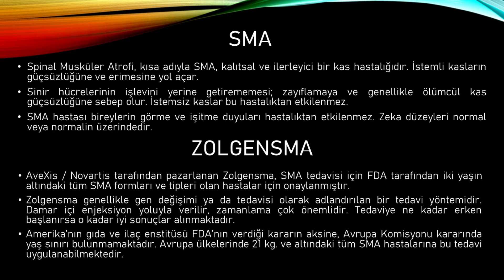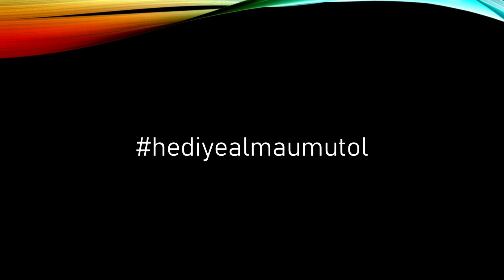Eylem Erdem Uğurlu - Hediye Alma Umut Ol (Official Audio)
Eylem Erdem Uğurlu'nun ''Hediye Alma Umut Ol" şarkısı yayınla!

Eylem Erdem Uğurlu - Hediye Alma Umut Ol Şarkı Sözü:
Miniğim miniciğim hayatta daha yeniyim
Yaşama tutunmak için size seslenmekteyim

İhtiyacım var yaşamak için size
İhtiyacım var el vermenize
Yarınım umutlu mutlu olsun diye
İhtiyacım var her birinize

Hediye alma umut ol
Bir bebeğine yaşamına nefes ol

Piyano : Durmuş Ali Öztürk
Video Edit : Ufuk Uğurlu

"İyilik yap, denize at" ya da "İyilik gizli yapılır, veren el ile alan el bilir sadece" gibi söylemler tanıdık değil mi? Ben de şimdiye kadar hep böyle hareket ettim. Çok  defa, sivil toplum kuruluşlarına ve direk ihtiyaç sahiplerine elimden geldiğince destek oldum. Bunlar hakkında da hiç konuşmadım.
Şimdi farklı bir yerden yazacağım sizlere.
Bir süre önce, @adayaumutol hesabı benimle paylaşıldı ve ben sma bebeklerinin durumuyla yüzleştim.
Acı çeken ve yaralı çocuklar, hem karnımın en zayıf yanı, hem de kör noktamdır. Bakamam o acılara, duramam orada, yıkılırım ve kendimi perişan edercesine çözüm bulmaya/olmaya çalışırım. Sonra şu soğuk gerçek çarpar suratıma; herkesi kurtaramam.
Ama gene sonra, şu metafor ile sonlanır zihnimde süreç; bu deniz yıldızı yaşama döndü işte ben onu suya attığımda.
Hayatta her şeyin örneklerle pekiştiğine inanıyorum. Matematik problemi için de geçerli bu duygum, artık yaptığımız iyilikler için de geçerli.
Birbirimize örnek olunca sanki daha da verimli işliyor süreçler.
Sizlerle uzun süredir uyguladığım bir davranış seçimimi paylaşmak istiyorum.

Uras'ın öğretmenlerini çok seviyorum. Ve geçen sene, özellikle uzaktan eğitim dönemindeki emeklerinden dolayı onlara çok teşekkür ediyorum.
Onlara olan sevgimin, bir bebeğin yaşama tutunması için umut olmasını istedim en son. Ve bunu onlarla paylaşırken, sizlerle de paylaşmak istedim.

Son bağışlarım bu güzel insanlara hediyemdir... @O.m.r.y  @ozgunilke  @demildayi  @gizentugcet  @iseymaulper  @aystok  @nkilagoz  @yessimbsl  @casnuu  @asalsayi @saryaderya @mine_hanyali  @etipuffff @zeycem76 @murat.moroglu @yilmazerdalyilmaz @atamanmujdat @alikoc_edu @fide_okullari

Ve kendimi ne zaman anlatmak istesem, bir şarkı süzülüyor biliyorsunuz.
Bu şarkımın ilham kaynağı, minik Ada'nın güzel gözleri.
Tüm sma hastası bebeklere ve onların mücadeleci ailelerine hediyemdir.
Yardım çağrısı olan bebeklerin hesaplarını aşağıya ekliyorum.
Bazı bebeklerin Zolgensma için bağışa ihtiyaçları var, bazıları ise kriter engeli yüzünden Spinraza'ya bile ulaşamıyor.
Tek istekleri seslerinin duyulması ve onlar için çıkan seslerin çoğalması.
Bir ilacın bu kadar pahalı olması adil değil, ülkemizde olmaması da.
Ama adalet dediğimiz şeyi, biz aramak ve bulmak zorundayız. Bu güzelim bebeklere HEPİMİZ bunu borçluyuz.
Sizden ricam, onları görün, duyun ve yaşamlarına umut olun.
Sevgi ve dayanışma ile...